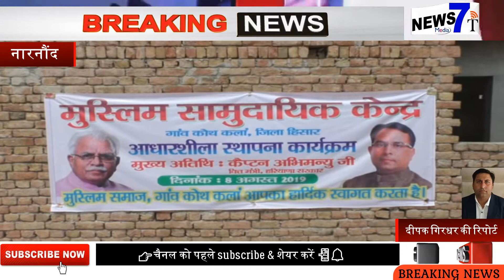नारनौंद के गांव कोथ कला में कैप्टन अभिमन्यु ने मुस्लिम सामुदायिक केंद्र की रखी आधारशिला।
दीपक गिरधर की रिपोर्ट